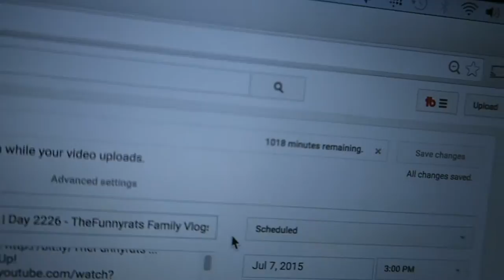PICKING UP A PIG & JOY RIDING IN A VW BUS WITH BUSVLOGGER | Travel Series p19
🤑 Want to learn more about how we stay in hotels for free and other ways to get FREE travel?

New Videos are uploaded to TheFunnyrats everyday at 3:00pm CST.

WHO ARE WE:
Dad - Lane
Mom - Krista
Daughter - Amelia
Son - Jacques
Mimi - Lane's mom
Uncle Brian - Lane's older Brother
Nanny - Lane's Sister
Uncle Beau - Nanny's husband
Winston - Nanny's Cat
Grandad - Lane's Dad (passed away in 2013)
Grammy - Krista's Mom
Grumps - Krista's Stepdad (Mike)
Kate - Krista's youngest sister
Corine - Krista's middle sister

TheFunnyrats is a family of four based out of Lafayette, LA.

We have a belief that families are meant to learn, explore, and be together, and we show you how we do that in our daily family vlogs!

We make brand new family vlog videos on YouTube every day at 3:00pm CST.

We love to take our two kids, Amelia and Jacques, on adventures as a family.

My wife, Krista, and I have a goal to sell everything we own (including our house), buy an Airstream Travel Trailer.

We want to explore this beautiful Earth living full-time in the RV!

We guarantee that you will love our videos.

It's easy and free, just click that red button!

So... Welcome to TheFunnyrats Family Vlog. Our family loves to travel and be together!

We're a crazy, fun-loving, family who turns on a camera everyday to make a family vlog for YouTube to make you smile. We have been doing it since 2009!

We WILL make you smile ... That's our job!

Our Favorite Products:
Shot on a Canon G7X